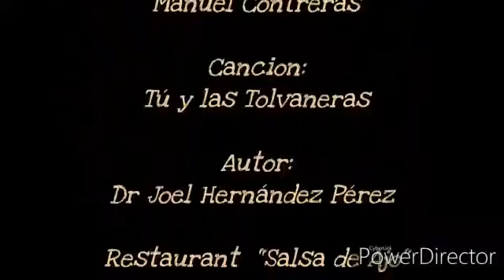Manuel Contreras "Tu y Las Tolvaneras" con Potencia Músical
Autor: Joel Hernández
Agrupación: @potenciamusical
Arpa: Jeans Piero González @jeanspieroarpista
Cuatro: @juliosmithcuatrista
Maracas: @nelsonmusica1
Bajo: @tachuelabassoficial